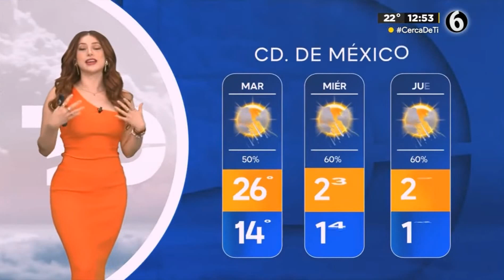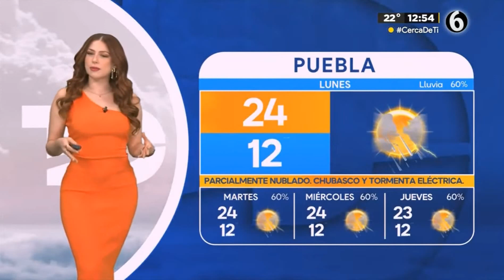Norma Garcia 2023 07 31